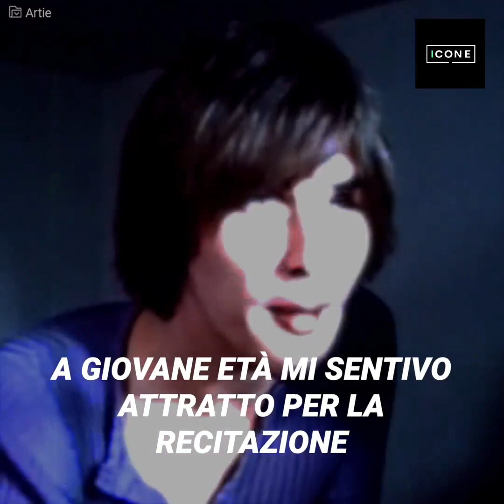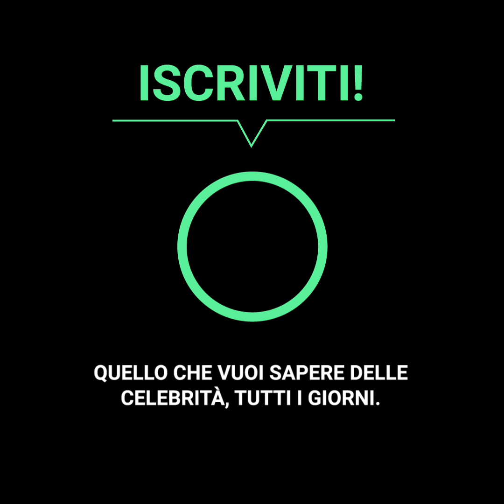La vita tormentata del padre di Dakota Johnson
“Non mi pento di aver goduto di una vita piena di donne ed eccessi”
Il famoso attore di Miami Vice, Don Johnson, iniziò da molto giovane una turbolenta vita piena di eccessi, furti e donne, finendo anche nell’industria dell’intrattenimento per gli uomini, la sua vita era piena di alti e bassi, ma non fu se non al debutto nella recitazione che Don si innamorò irrimediabilmente di Melanie Griffith, la figlia adolescente della sua partner del cinema, sentimenti che lo portarono a compiere una pazzia…